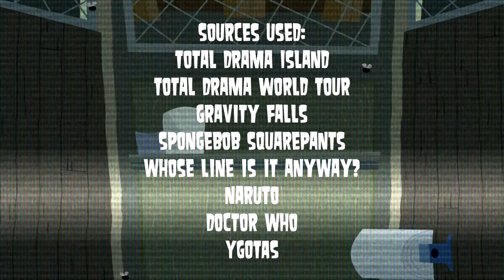YouTube Poop: I think I see a Bird (Total Drama Island)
This is my 6th YTP, and I've been making poops for about a year now!